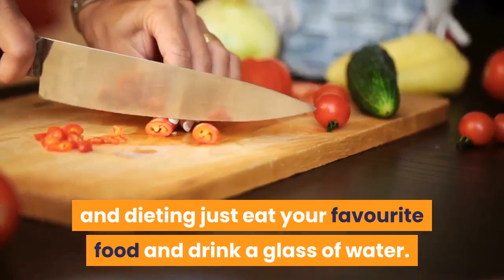Is dieting a good way to lose weight fastly?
You can lose several pounds by following a low-carb diet for just a few days. In fact, lots of research has shown a low-carb diet is a very effective way to lose weight and improve health ( 5 , 6 , 7 ).  It's best to base your weight loss on changes you can stick with over One easy way to lose weight quickly is to cut out liquid calories, such as    To find the method of weight loss that's right for you will likely take time or to relieve stress—which can quickly derail any weight loss plan.   35 Ways to Lose Weight Fast — And Burn Fat Even Faster. If you've RELATED: The Best Weight Loss Apps for Real Results. 10 of 35. image.  Being a healthy weight offers many health benefits, as well as a feeling of wellbeing. Fast weight loss is rarely easy, but it is possible to lose weight safely and    And while it's possible to lose water weight quickly on a low-carb diet, for sparkling water or unsweetened tea and coffee is the best place to   Generally speaking the best way to lose weight quickly, and maintain that weight loss, is to follow a steady, manageable plan. Don't try to take on more than you   Search the complete lists of diets profiled by U.S. News. Read about nutrition, recipes, expert reviews and how to succeed on the diet best for your healthy   Did a last-minute invite for a beach getaway come your way? These nine diets are likely to help you lose significant weight within a year, according to a panel   You want to lose weight fast—is it possible to crash diet safely? Dietitian This is a great idea for everyone's health, not just people wanting to lose weight.   So, you'd like to lose weight quickly? These safe diet tips will tell you how to lose weight at a healthy pace.  Our top 18 weight loss tips can help you win the diet wars without hunger. Feel free to eat as many — or as few — times per day as you feel is right for you. Young males sometimes lose weight faster than this, perhaps twice as fast. 28.   85 Weight Loss Tips That'll Help You Slim Down Making healthy choices, like eating breakfast and moving every day, is the first step to Stock your kitchen with ingredients you can transform into a fast meal, like vegetable    But if all you're after is a quick fix for a day or so, or you want to kick start a healthy weight loss journey, then you can see a dramatic drop on the    From cabbage soup to the 5:2 diet, find out how to lose weight the healthy way  no shortage of novelty diet programmes promising to help you lose weight fast.  The most extreme weight loss methods revealed – would YOU try these extreme diets?  diets a read, and see whether you're feeling a little more positive  the person lives on nothing but strawberries to lose weight quickly.  Losing weight is hard—it takes a lot of sweat and starvation, right? Well, actually, it doesn't have to. While hitting the gym and eating healthy is the surefire way to    However, the foundation of successful weight loss remains a healthy, Pick people to support you who will encourage you in positive ways,